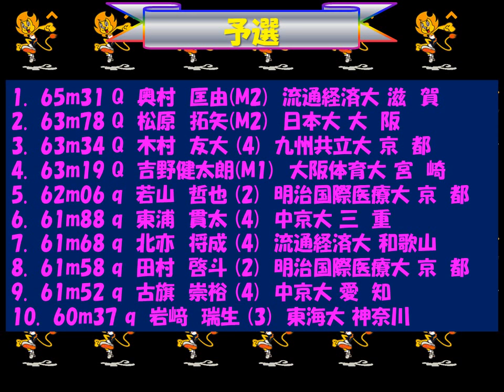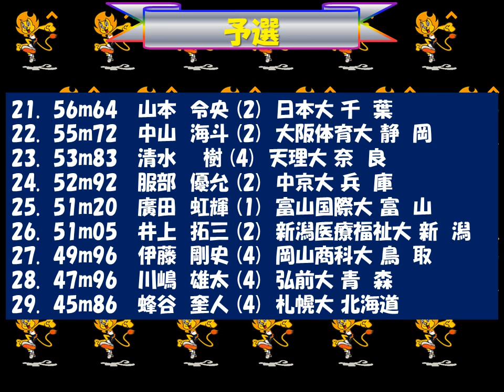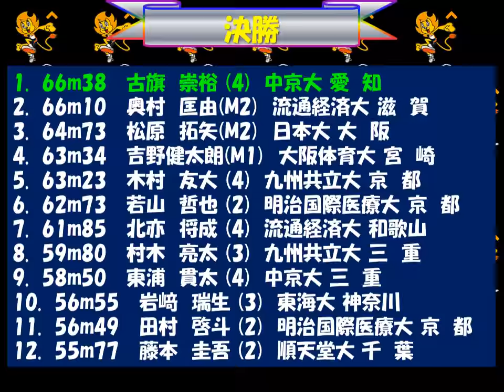全日本インカレ2018 男子ﾊﾝﾏｰ投げ 優勝：古旗 崇裕 中京大